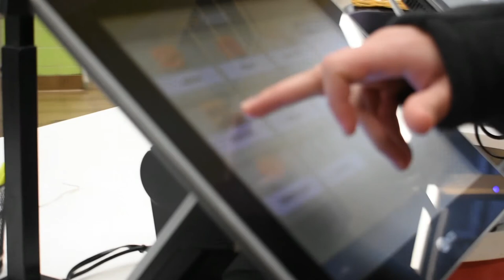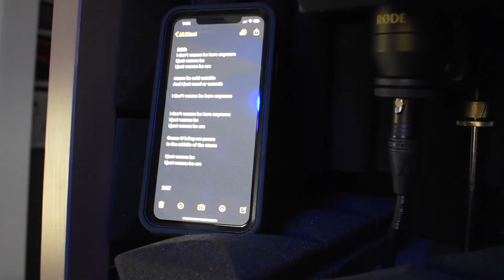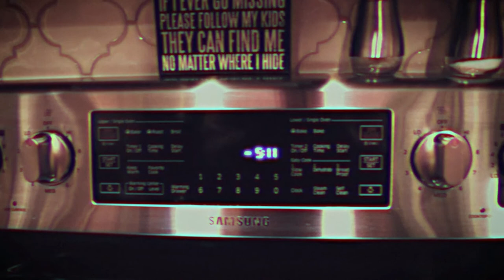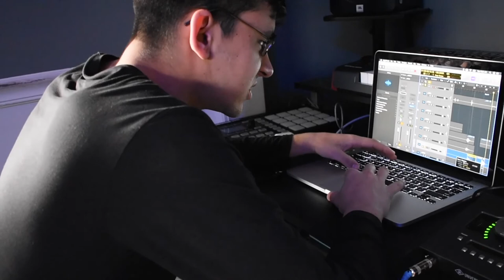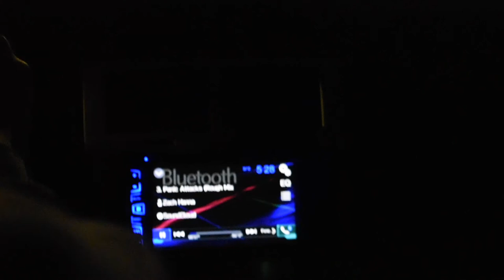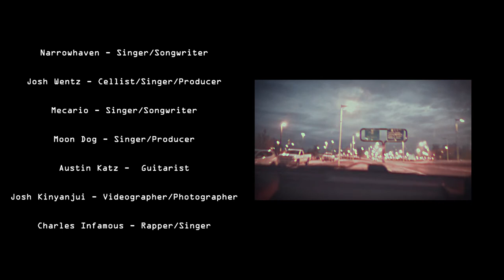'too much to type' album documentary - .irg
Become a Curator on PlaylistPush!

Become A Curator on SubmitHub!